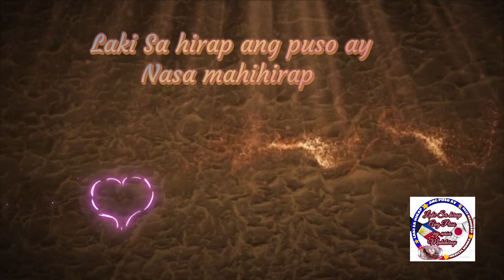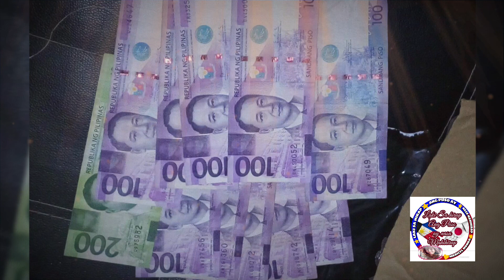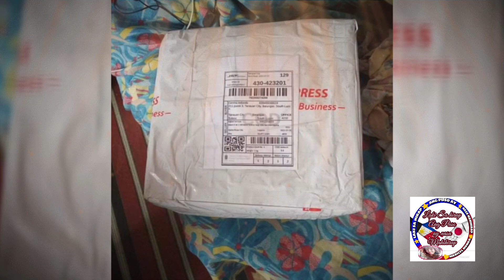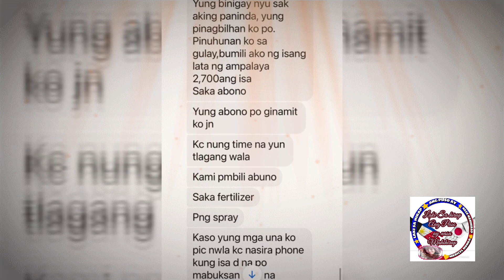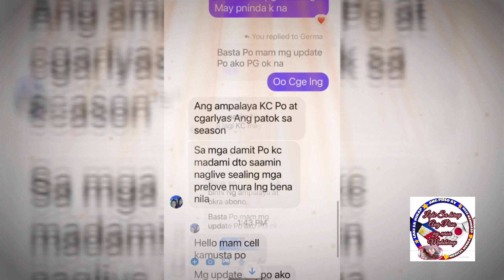Dahil Sa SIPAG at TIYAGA ung PANIMULANG NEGOSYO natanggap nya noon,VEGETABLE FARM na ngayon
Walang imposible Sa taong gustong umasenso,walang imposible Sa taong gustong matuto,walang imposible Sa taong gustong makaahon Sa buhay ‼️‼️Sipag at Tiyaga Sa Bandang huli May PAGPAPALA
Panimulang Negosyo

Mula sa LAKI sa HIRAP ang Puso ay nasa mahihirap

Our Charity group and non profit organization that helping people those who are in needs

MARICEL DE GUZMAN HONDA
( Founder )